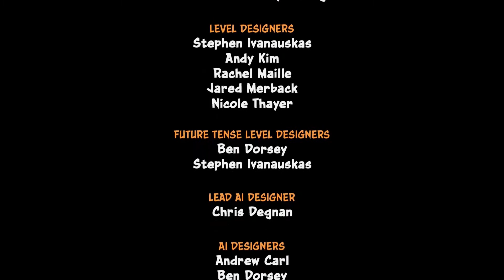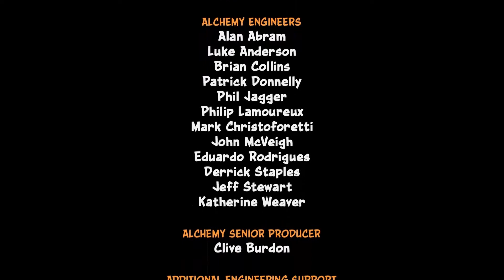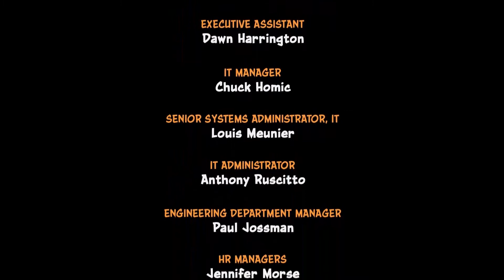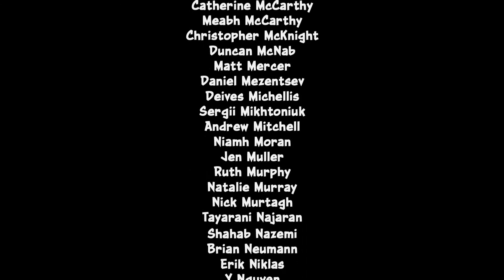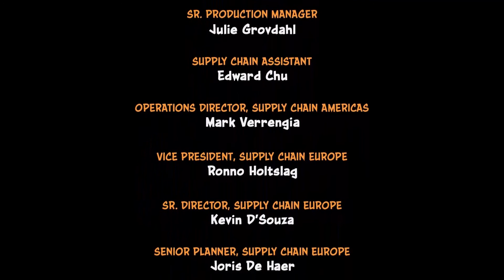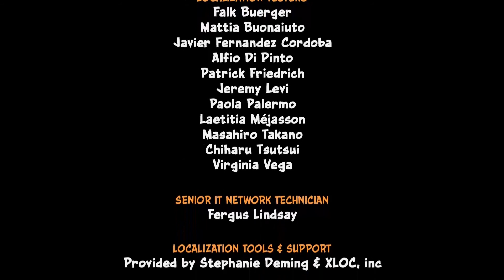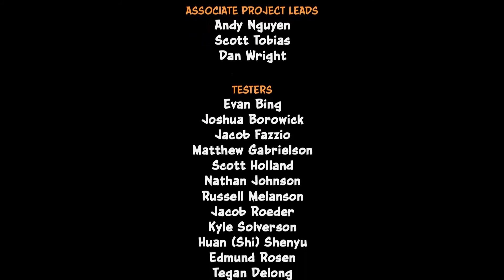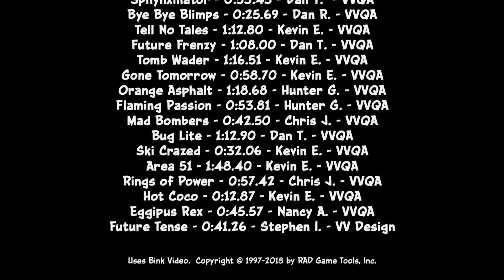Lets Play - Crash Bandicoot 3: Warped (Deutsch) [Teil 25]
Das letzte Level "Bug Lite" erwartet uns und zwar mit allen Gegnern die es bisher gab. Ausserdem kämpfen wir gegen die Dunkelheit, sowie am Ende des Level's gegen Dr. Neo Cortex samt Uka Uka.
Und damit endet unser Abenteuer leider schon und die Reise ist vorbei.
Ich hoffe es hat euch wieder einmal gefallen und wir sehen uns bald wieder. NRWBoy18 adieu.